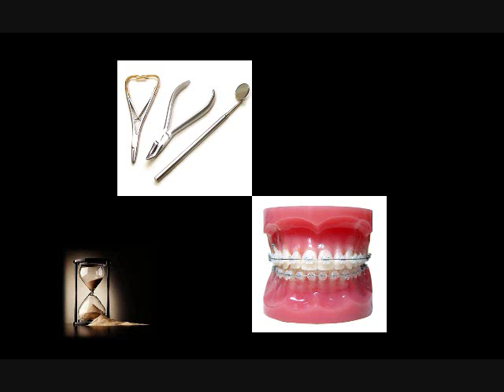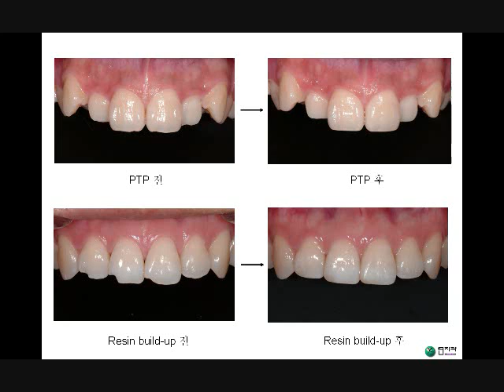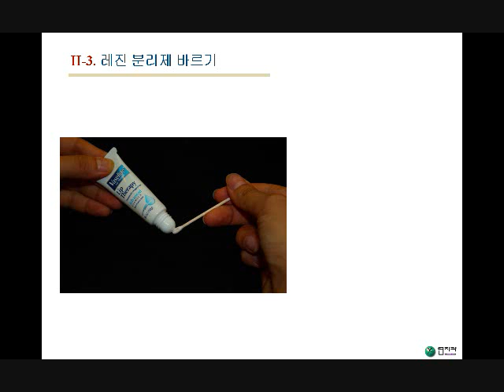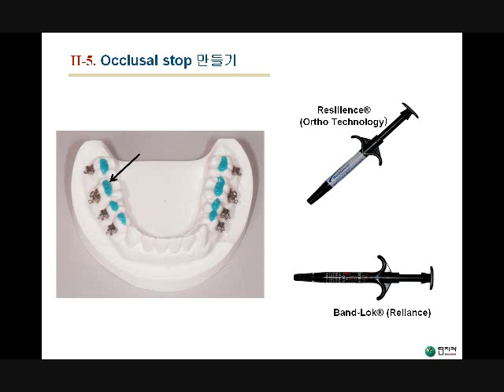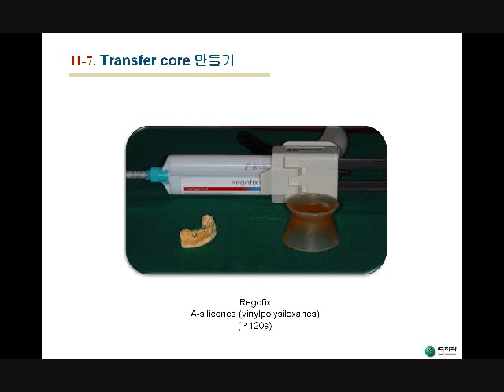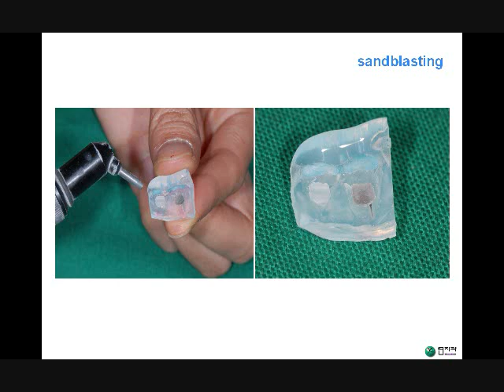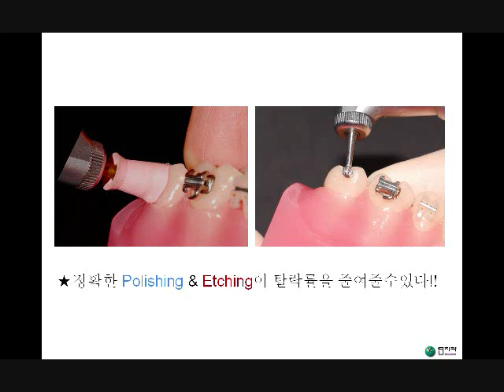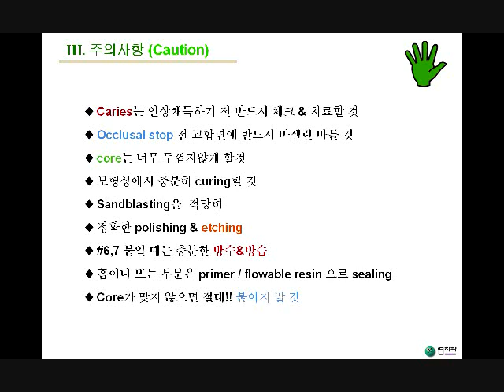YON - iDBS™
초진 모델을 이용한 간접부착법입니다.